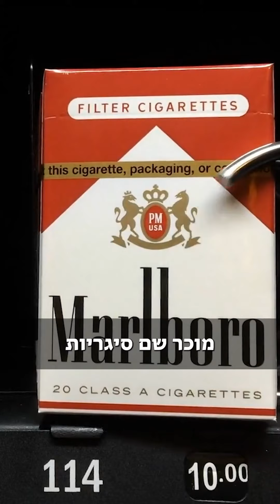ככה תחייב את הקב''ה לתת לך הכל | הרב דוד פריוף מגלה סוד!